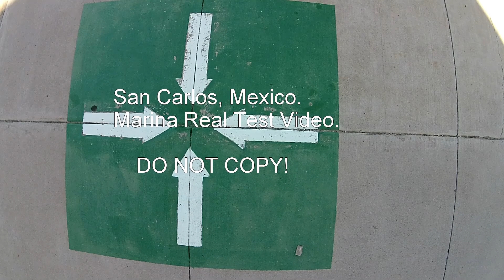DJI, San Carlos, Mexico. Marina Real promo video.